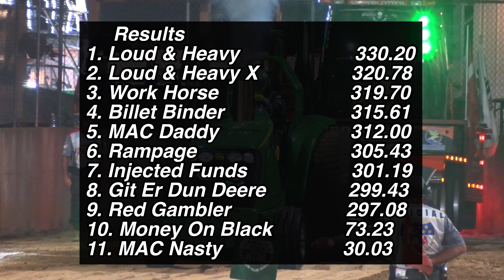Smoke blowing Pro Stock Tractors pulling at the Meade County Fair in Brandenburg, KY!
Pro Stock Tractors pulling at the Meade County Fair in Brandenburg, KY.